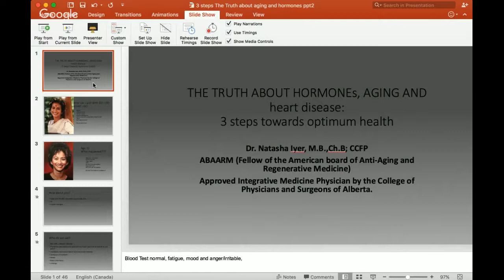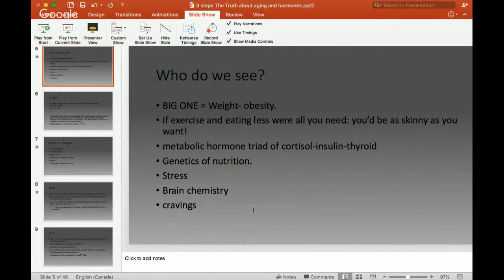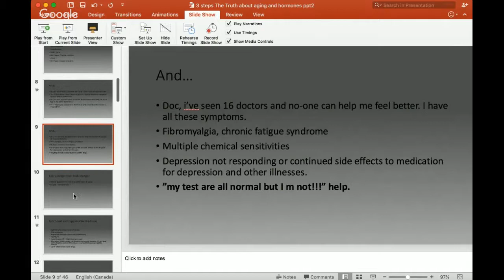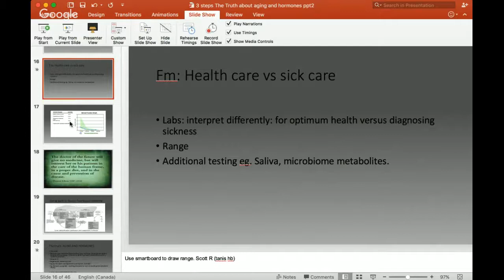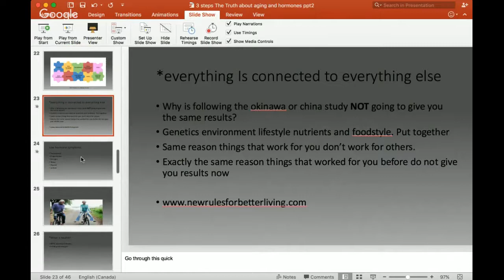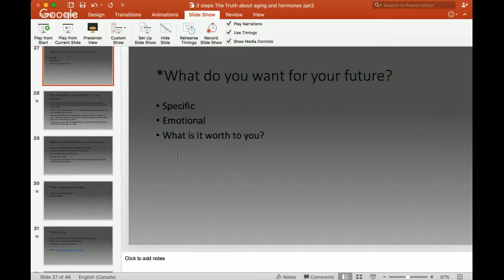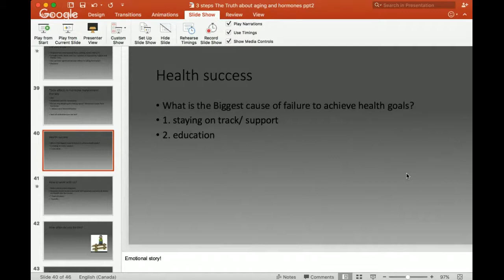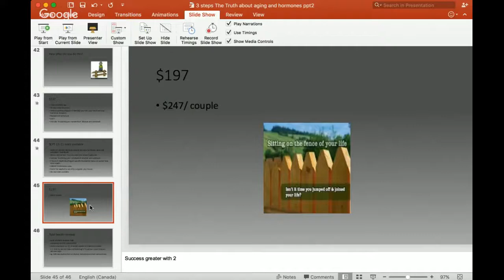The Truth about Hormones, Aging and Heart Disease